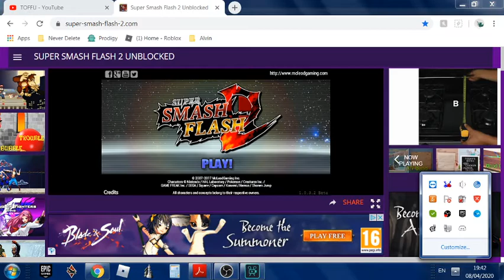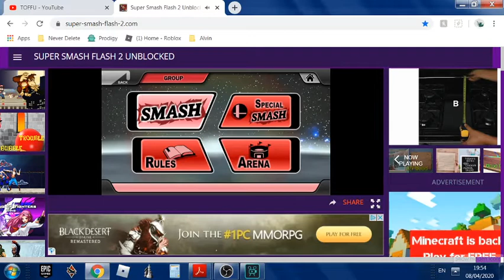MY BROTHER [RYAN] KEEPS SCORING HIS OWN GOALS!!!!!!!!!!!!!!